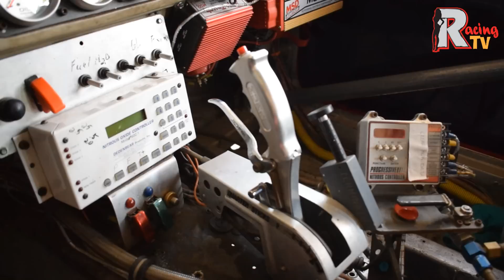Aniversario con el Auto mas rápido de Costa Rica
El Auto con mejores tiempos en Costa Rica.